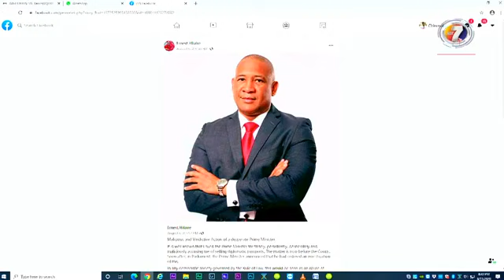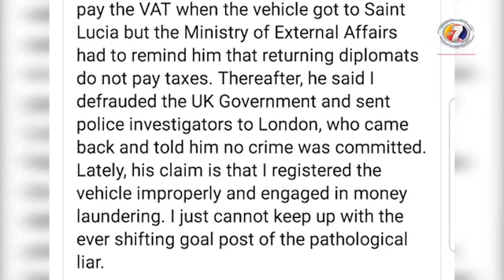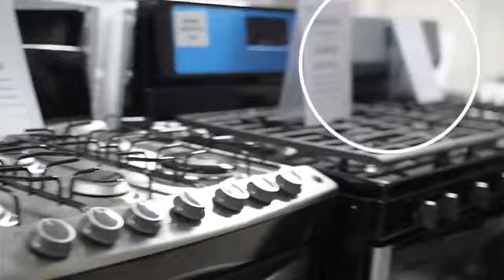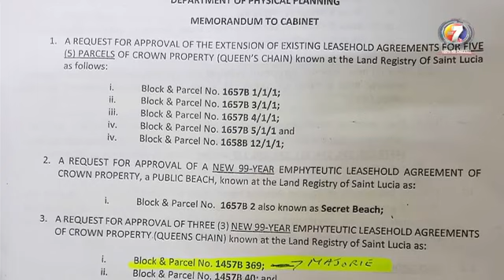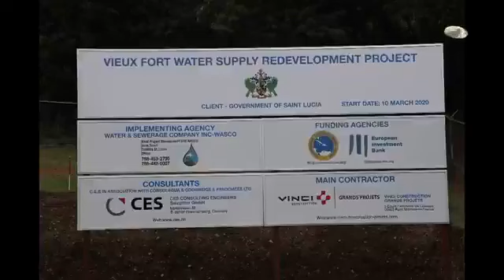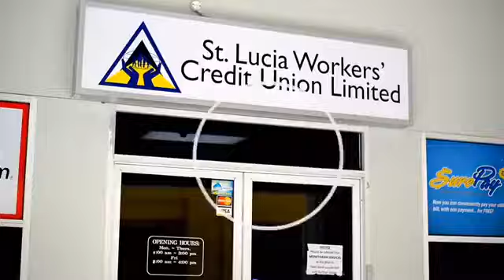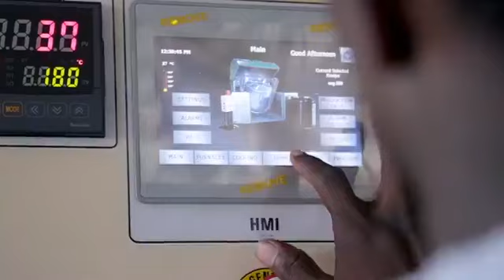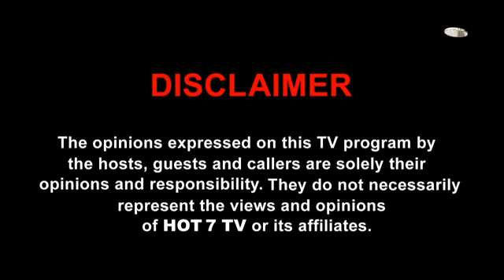Keeping It Real S04 E33 with Nortbert Williams Saint Lucia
Keeping It Real S04 E33